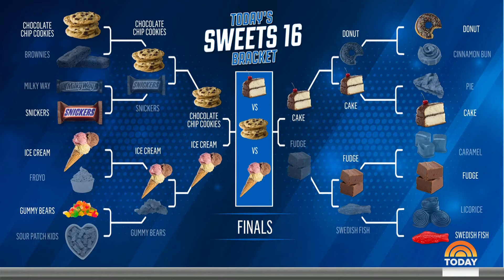TODAY’s ‘Sweets 16’ Bracket gets a tie between cookies, ice cream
There was a 50-50 split between chocolate chip cookies and ice cream as voted headed to the polls in TODAY’s ‘Sweets 16’ Food Bracket — meaning there will be three choices in the finals!